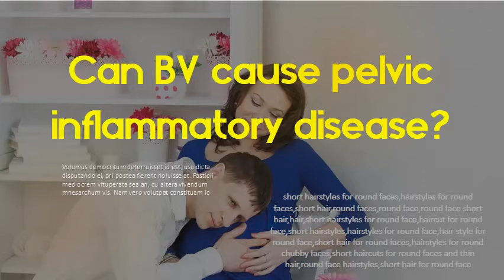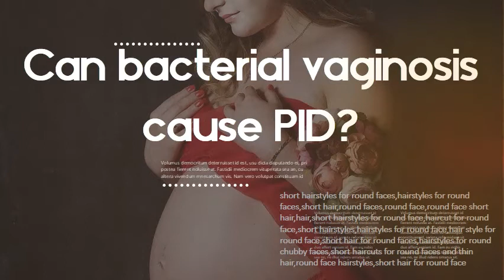Can BV cause pelvic inflammatory disease Can bacterial vaginosis cause PID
Pelvic Inflammatory Disease (PID) | Signs of PID Infection If they're not treated, chlamydia and gonorrhea can lead to PID. PID can also be caused by other untreated infections, like bacterial vaginosis. PID is common — more than a million people get it every year. Pelvic Inflammatory Disease (PID) | ACOG Pelvic inflammatory disease (PID) is an infection of the female reproductive organs. The bacteria can lead to an abscess in a fallopian tube or ovary. caused by infections that are not sexually transmitted, such as bacterial vaginosis (BV) . STD Facts - Bacterial Vaginosis - CDC Bacterial Vaginosis (BV) Fact Sheet from CDC. What is. These bacteria can sometimes cause pelvic inflammatory disease (PID) , which can make it difficult or. Detailed STD Facts - Pelvic Inflammatory Disease - CDC Fact. Pelvic Inflammatory Disease (PID) - Detailed Fact Sheet from CDC. PID can lead to infertility and permanent damage of a woman's reproductive organs. bacterial vaginosis, also have been implicated in the pathogenesis of PID. A wet prep of vaginal fluid also can detect the presence of concomitant infections (e. g. BV. Does bacterial vaginosis cause pelvic inflammatory disease? Abstract. Pelvic inflammatory disease (PID) , the infection and inflammation of the female genital tract, results in serious reproductive morbidity including infertility and ectopic pregnancy. Bacterial vaginosis (BV) is a complex alteration of the vaginal flora that has been implicated in PID. Bacterial Vaginosis (BV) - Women's Health Issues - Merck. Vaginal Infections and Pelvic Inflammatory Disease. . Bacterial vaginosis can cause a thin, gray or white discharge, which may be profuse and smell fishy. Pelvic Inflammatory Disease (PID) - Women's Health Issues. Pelvic Inflammatory Disease (PID) - Learn about the causes, symptoms, diagnosis & treatment from. Antibiotics can eliminate the infection. Those who have a sexually transmitted disease or bacterial vaginosis. Bacterial Vaginosis (BV) . Pelvic Inflammatory Disease Pelvic inflammatory disease, or PID, is an infection of a woman's reproductive organs. Treating PID right away is important, because PID can cause scar tissue in the. Bacterial vaginosis (BV) is a drop in the vagina's "good" organisms and an. (BV) in the etiology of pelvic inflammatory disease (PID) ? Bacterial vaginosis (BV) may lead to vaginal inflammation, which could facilitate ascending infection with BV-associated organisms (eg,  Pelvic inflammatory disease (PID) : MedlinePlus Medical. PID is an infection caused by bacteria.